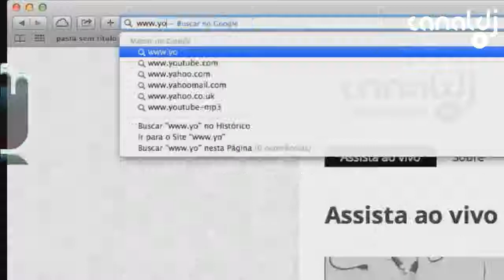Entrevista com DJ Flávio Braga ( Canal DJ, 28.11.2014 )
Set do DJ Flávio Braga, gravado e transmitido ao vivo no Canal DJ em 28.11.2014